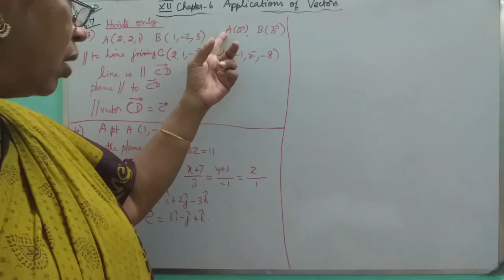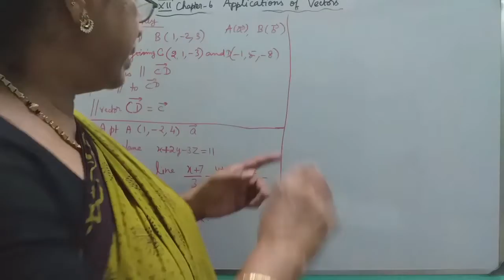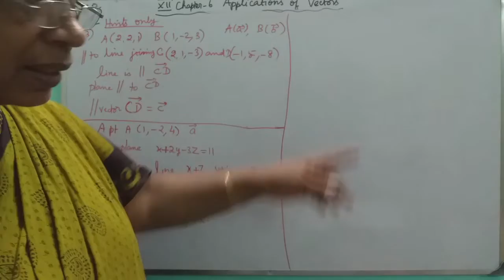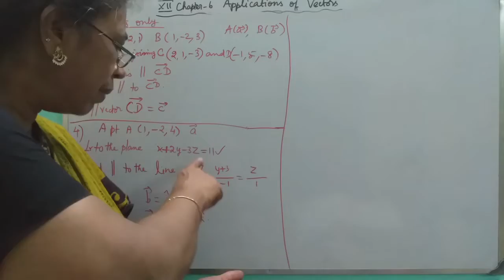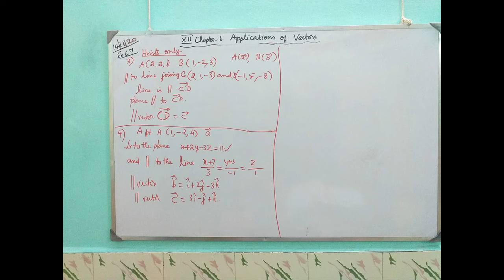MATHS WITH MAHAMUDHA : TN HSC +2 MATHS CLASS ROOM - Chapter 6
Chapter 6

Ex 6.7 ( 3 , 4 ) Hints